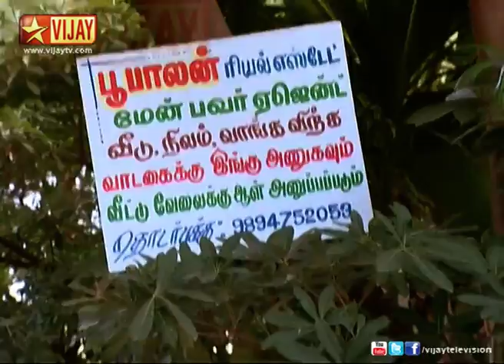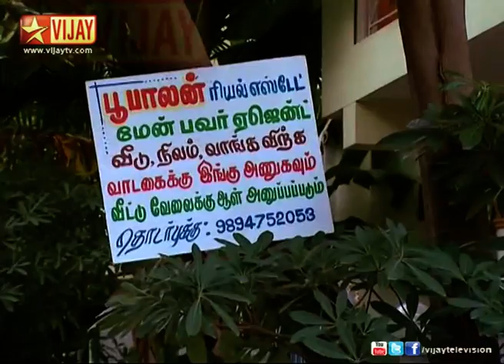Aval 11/16/12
Prabhakaran suspects Jayanthi!
Prabakaran decides to go for an outing. Arun is back to Jayanthi's place. Arunachalam is in search of a servant while Meyyappan helps him in his search.